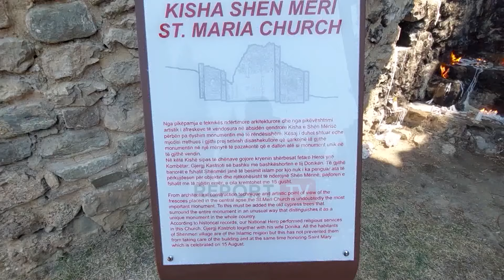Qindra besimtarë pelegrinazh në Kishën e ‘Shën Mërisë’, tërheq dhe myslimanët: Zoti është një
Kisha e Shën Mërisë në Kurbin, ku dikur besohet se kryente shërbesat fetare Skënderbeu me Donikën, po tërheq gjithnjë e më shumë besimtarë, të krishterë e myslimanë. Problem mbetet rruga e shkatërruar që të çon drejt këtij kulti të rrallë